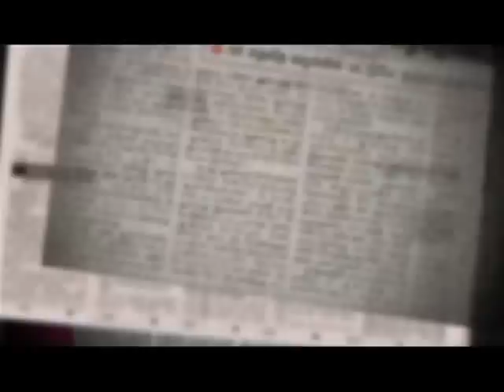DDtv sri lanka tamil news paper review 06.03.2016